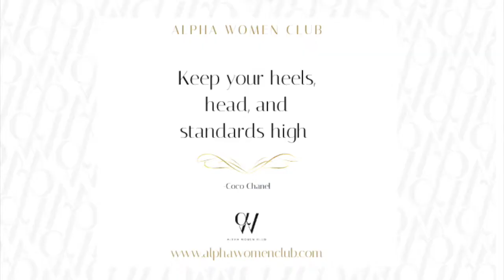Woman’s Day Celebration - Day 3 | Alpha Women Club ✨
Today we're celebrating Alpha Women Worldwide with Laura Stefania Efthymiou.

10 empowering days in honour of International Women’s Day on March 8th.

Here’s to being you; Feminime & Powerful ❤️

AW is the world's leading social networking club exclusively for likeminded and empowered women. An internationally minded group, we represent the very best of modern-day women. We are committed to personal & professional growth in a supportive sisterhood. Welcome to THE Alpha Women Club